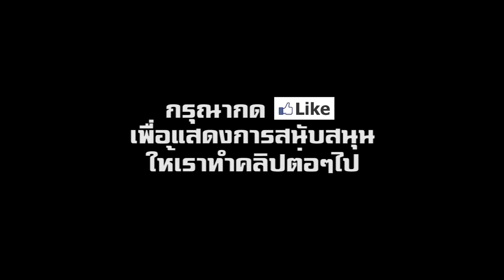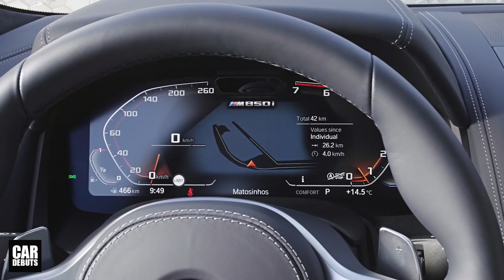เปิดตัว 2019 BMW 8 Series Gran Coupe ราคา 2.637 ล้านบาท ในอเมริกา | CarDebuts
เปิดตัว All-New BMW 8 Series Gran Coupe 2019 ราคา 2.637 ล้านบาท ในอเมริกา

BMW ขยายไลน์อัพให้กับ 8 Series ด้วยการเปิดตัว All-New 8 Series Gran Coupe ที่ต่อยอดมาจากรุ่นมาตรฐาน แต่แตกต่างด้วยการเพิ่มประตูด้านข้างสำหรับผุ้โดยสารด้านหลังเข้ามา มิติตัวถังที่มีขนาดใหญ่ขึ้นอย่างชัดเจน ส่งผลให้ดีไซน์มีการปรับเปลี่ยนไปเล็กน้อย ตามขนาดที่ขยายขึ้น แต่โดยรวม ก็ยังให้ความรู้สึกถึงรูปลักษณ์ในแบบของ 8 Series Coupe

BMW 8 Series Gran Coupe จะมาพร้อมหลังคามูนรูฟ เป็นอุปกรณ์มาตรฐาน โดยในรุ่นย่อย M850i xDrive Gran Coupe จะมี option เป็นหลังคาที่ทำจากวัสดุคาร์บอนไฟเบอร์

รายละเอียดเพิ่มเติม ติดตามช่องของเราทาง Facebook ได้ที่